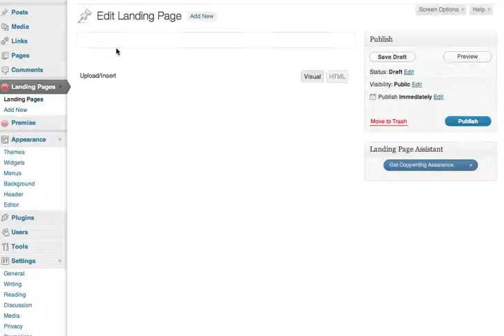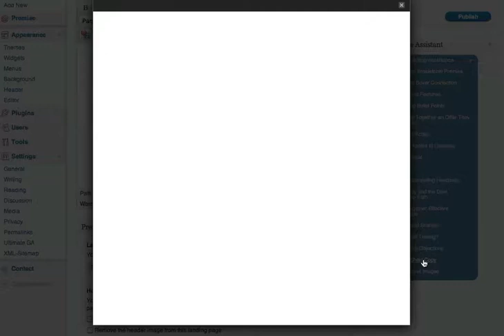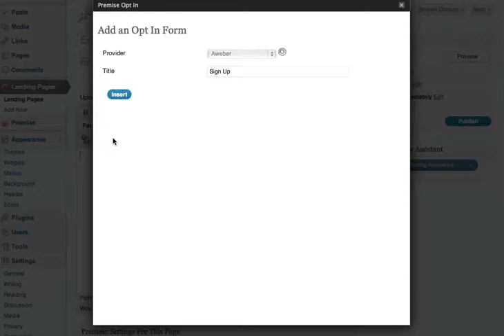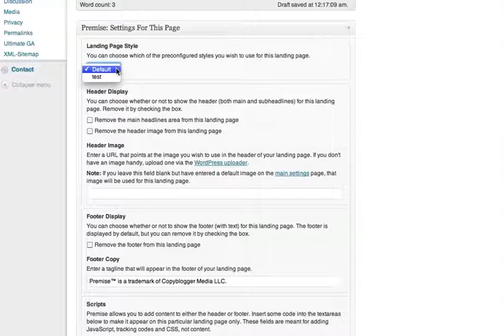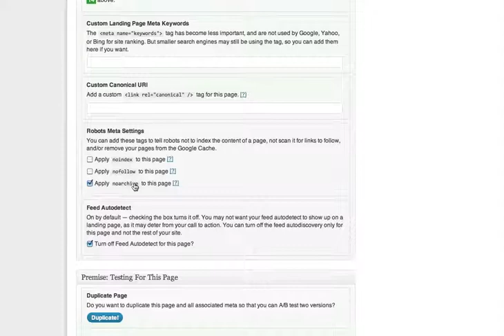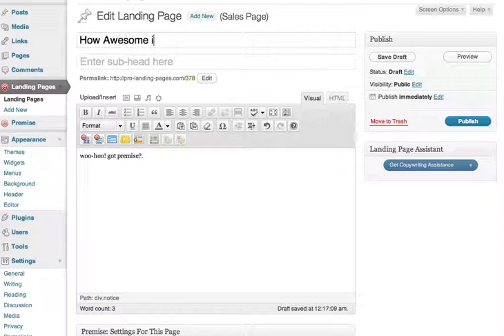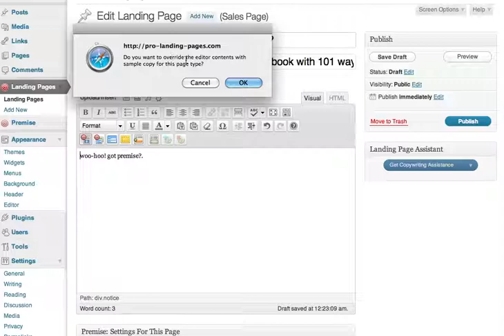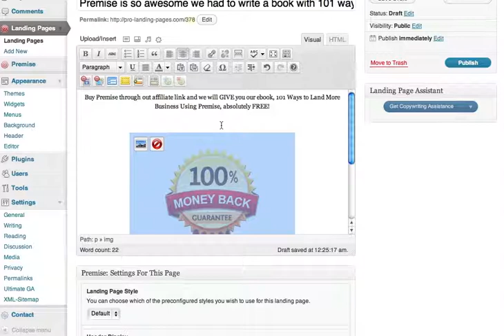Premise Video 1 of 7 - Sales Landing Page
The First of 7 in a series of Premise tutorials. This video gives an overview of the Sales landing page type in Premise for WordPress.